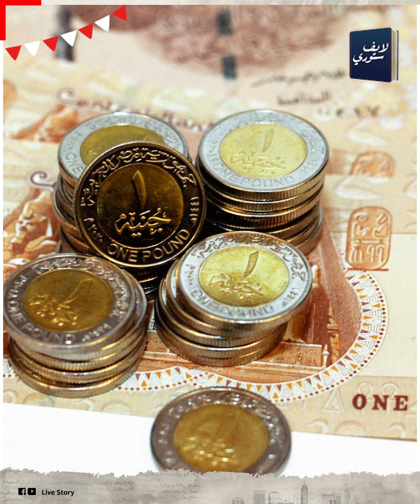ارجع مصر وخد مرتب 3000 جنيه!.. مصرى مغترب ينصح المصريين فى الغربة إنهم ميرجعوش مصر: إزاى فوقهم؟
عايز تسيب الغربة وترجع؟ أرجع.. أرجع خد مرتب 3 ألاف جنيه ويطلع عينك فى شغل بالـ 12 وال 15 ساعة! غربة إيه اللى عايز تسيبها؟ مصرى مستغرب من المصريين  اللى زهقوا من غربتهم وعايزين يرجعوا مصر.. وبيلوم اللى ناقمين على النعم على هم فيها فى غربتهم .. إزاى نصح المغتربين؟